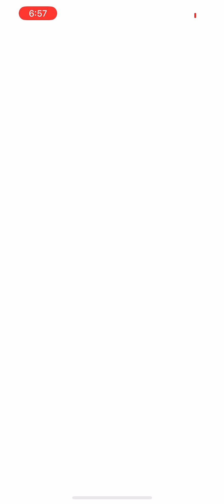5 Chaos Battle Matches